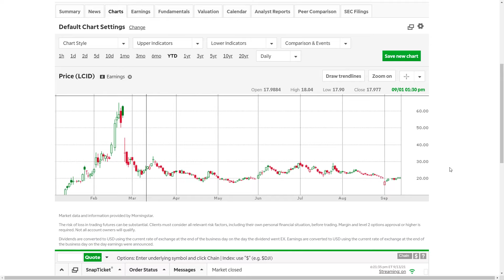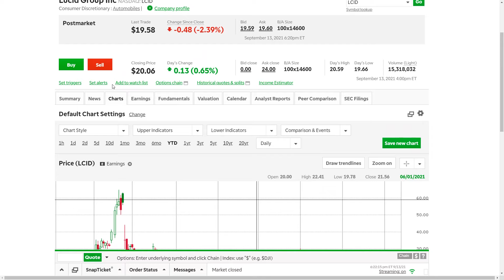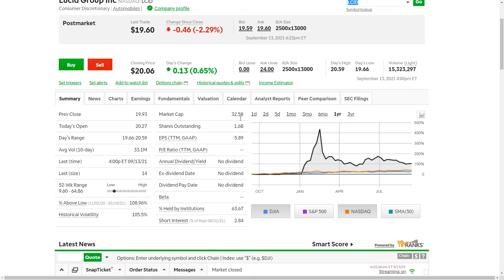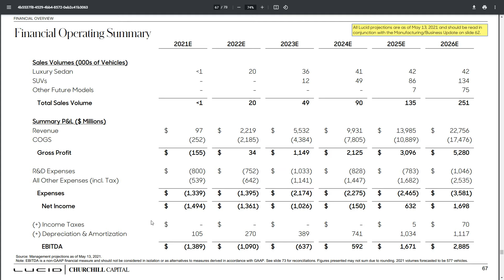Morgan Stanley's $LCID Price Target of $12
Today, Morgan Stanley ($MS) placed a price target of $12 on Lucid Group ($LCID). I'm not a big EV sector investor, but recognizing the crazy valuations in the space, I think any sign of higher interest rates squashes a lot of the hype on these stocks. Worth checking them out though!